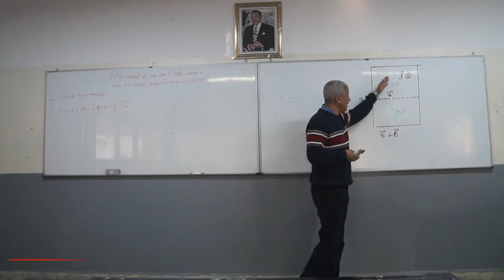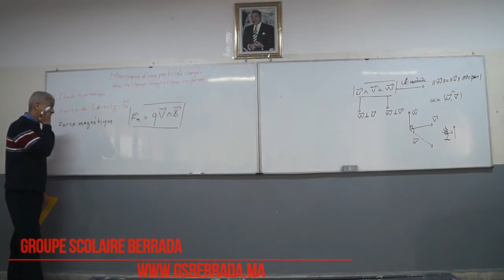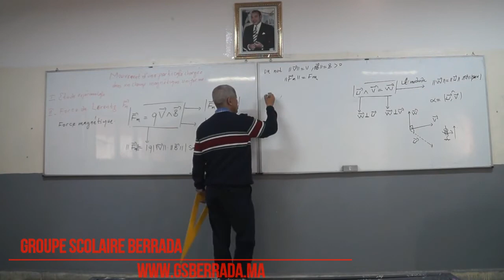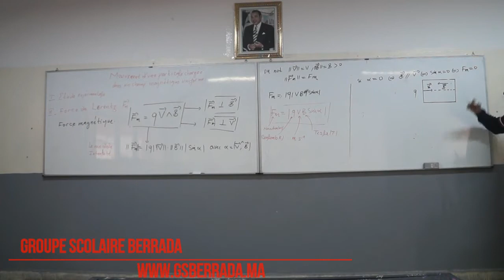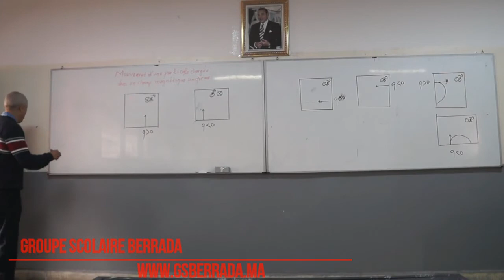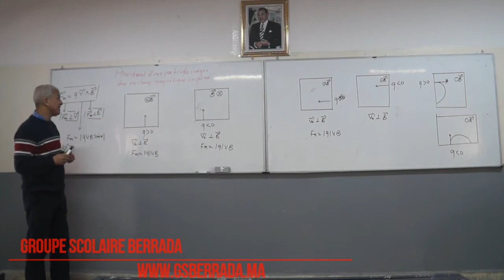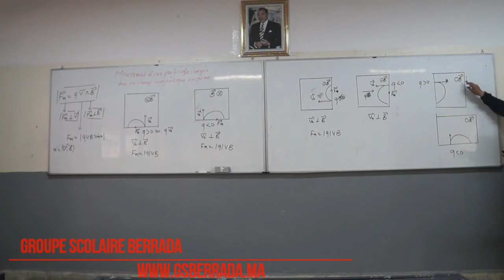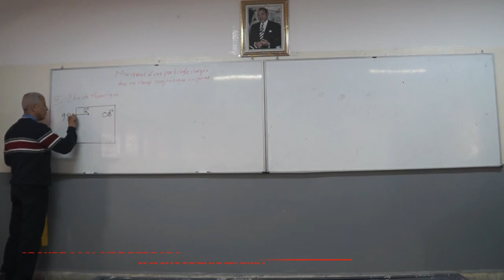Mouvement Particule Chargée - partie 2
Cours à distance - Groupe Scolaire Berrada